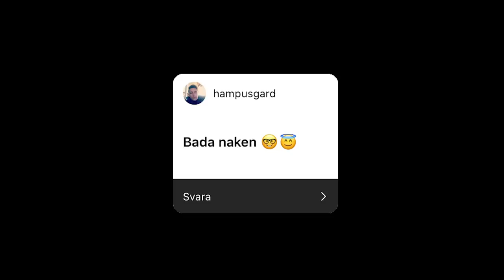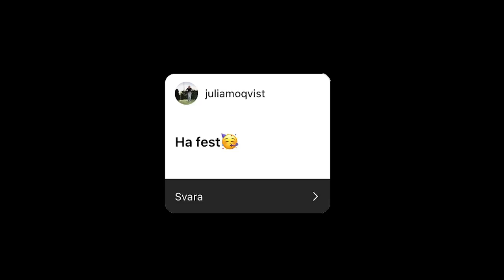OLIKA TYPER I BADHUSET 2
Dags för en 2a av Olika typer i badhuset. Vilka typer känner ni igen?
Tack till Idrottshuset i Enköping för att vi fick filma där!
Tack till Victoria Adler!

Kort info om mig
Född: 1994
Bor: För tillfället i Göteborg
Gör: Studerar skådespeleri på heltid.
Utbildning sen innan: Har en 2 årig examen i TV & Film Produktion (MI).
Driver kanalen tillsammans med min pojkvän Marcus Steenberg.
Om Marcus: Studerar Motion Creative på Hyper Island.
Vi filmar, klipper, skriver manus och gör effekter ihop!

Vanliga frågor & svar:
Vad använder ni för redigeringsprogram? Adobe Premiere Pro.
Vilken kamera använder ni? Vi har en Canon 80D och nu en Sony a6600.

Introt är skapat av: Emma Öst